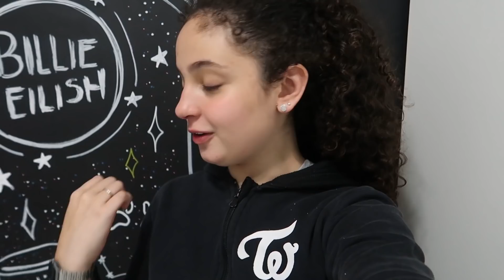ÚLTIMO DIA DE AULA - MILENA LIRA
Oi gente, hoje vou explicar pq é o último dia de aula, espero que gostem do vídeo de hoje, bjs da Mi!!!